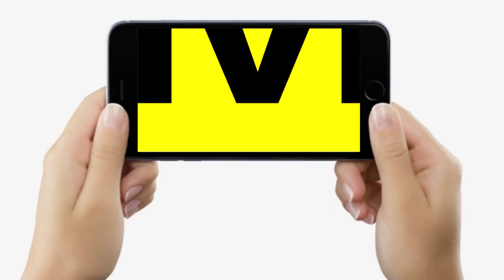Pappu Yadav ने Bihar में बढ़ते Crime पर CM Nitish से पूछा-DGP RS Bhatti को कौन रोक रहा, BJP को भी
Pappu Yadav ने Bihar में बढ़ते Crime पर CM Nitish से पूछा-DGP RS Bhatti को कौन रोक रहा, BJP को भी | Bihar News | LiveCities